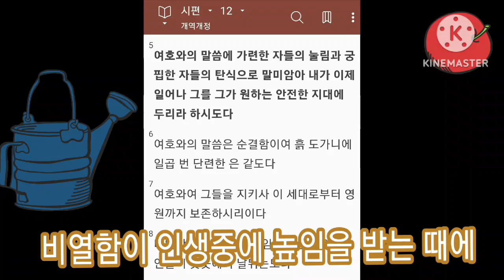I feel touched at this "The wicked walk on every side, when the vilest men are exalted (Psalm 12:8)